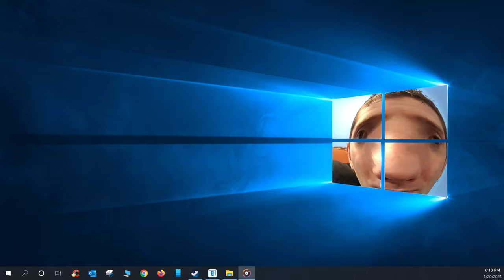Linus Sebastian (Music Visualizer) - Part 2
If you are a fan of Linus Sebastian, you're going to enjoy this video lol

Music Visualizer:
LTT audio responsiv by EAGLE_GAMES creator.. on Wallpaper Engine